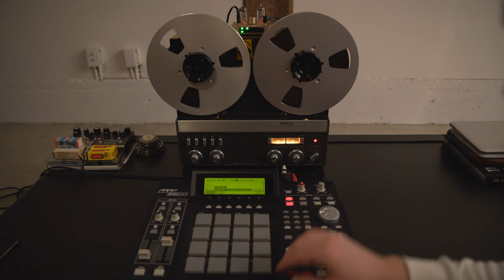ReVox A77 Reel-to-Reel + MPC 2500 + Headphone Tube Amp: "Ain't No Love" Tape Echo / Tape Loop Demo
Attempt #2: More experimenting with a drum machine and reel-to-reel tape deck for a pretty fun tape loop /echo / delay effect. (Attempt #1 ... More below!

00:00 - Intro: Samples, beats with tape loop @ 3.75 IPS
00:42 - Full loop, sequencing beats with echo
01:16 - Looping sound onto itself
01:35 - Samples over dub / echo loop feeding onto itself
02:29 - Speeding up to 7.5 IPS (warning: LOUD)
03:20 - Slowing down to 3.75 IPS (neat effect)

If you've never seen this sort of thing before: The reel-to-reel is recording, and playing sound back onto itself - creating a loop, with a built-in delay depending on how fast the tape is moving.

The speed of the reel-to-reel determines the timing of the effect - how fast it runs or repeats, and perhaps to some extent, what frequencies are "amplified."

In this case, the sound I'm playing has a tempo that is pretty close to the tape loop - so the echo lines up pretty nicely. I'd like to have a variable speed control, to be able to match a larger variety of tempos and be able to change the effect on the fly.

Interesting note: When recording first starts, there's a little echo from the sound that was previously on the tape. Kind of fun.

Similar to the way tape used to be edited, this video is "spliced" as I put different clips together where I had some nice loops happen. It's a mix of triggering samples manually, and then using the MPC playback controls to jump to bars to trigger layered sounds in repeated fashion. (This sometimes worked well, and sometimes did not.)

LOUD SOUND note: It gets a bit screechy on the high end at a few points, when changing the tape deck speed between 3-3/4 and 7-1/2 IPS speeds. Sorry about that.

Sounds are coming from an MPC 2500 drum machine / sequencer / sampler, fed through the ReVox A77 reel-to-reel and a NobSound "Little Bear" headphone amp with 1960s-era "Valvo" vacuum tubes.

Mostly, I'm using the headphone amp for the VU meter effect. Maybe it colours the sound a bit as it goes through this loop; I think it's highly subjective.

The samples being used are inspired by a Jay-Z track, originally produced by a young Kanye West. I like how Kanye used three different samples / loops from the original source material, and layered them together. This track in particular was inspiring and helped shape the way I use samples.